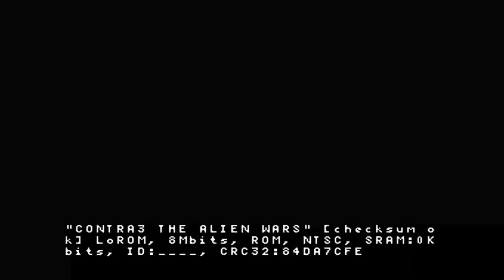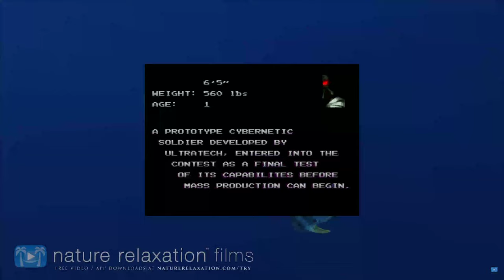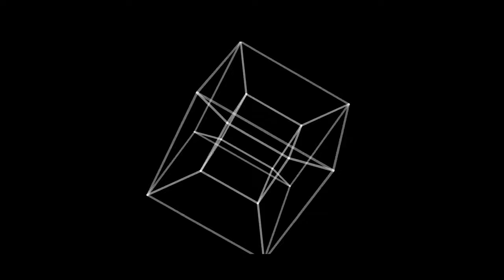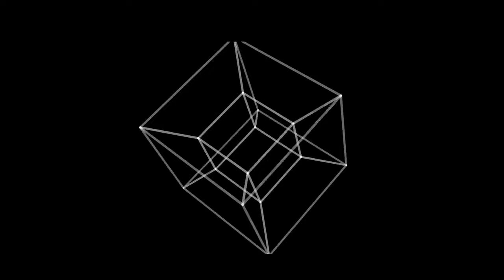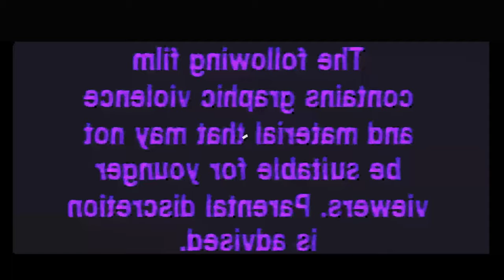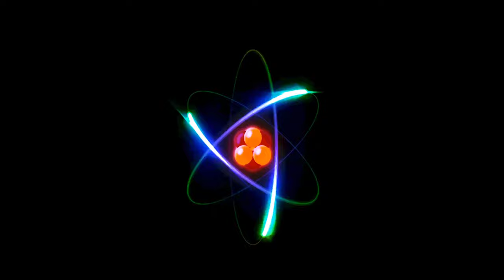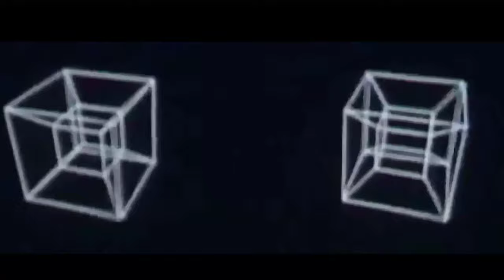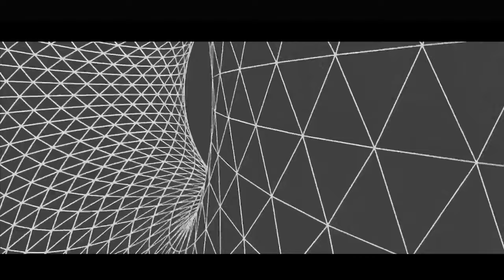Look Through - DJ Mix CDs Circa 2000-2007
PLUS 14 Hz Binaural Beats Beta Waves Music for Focus, Memory and Concentration